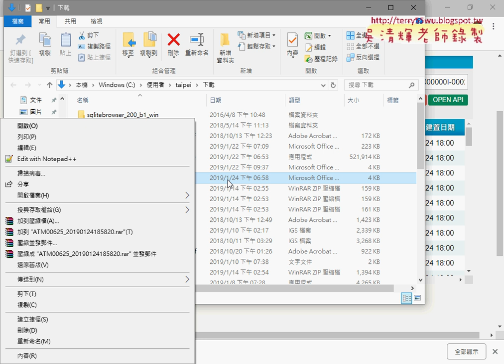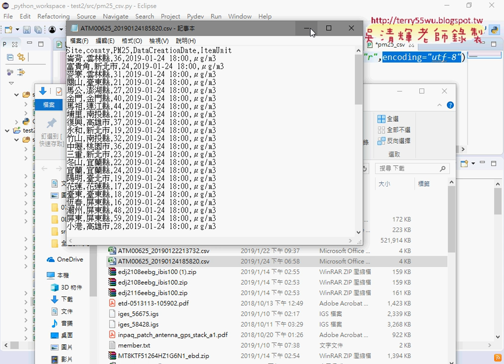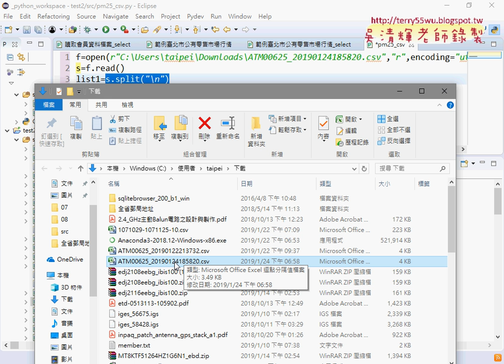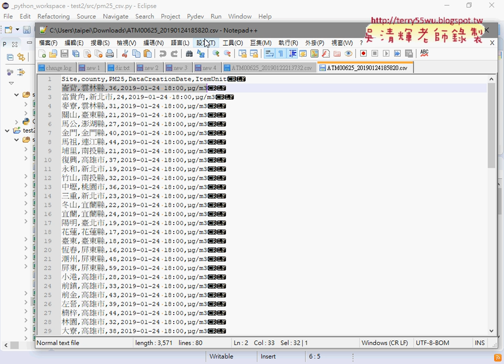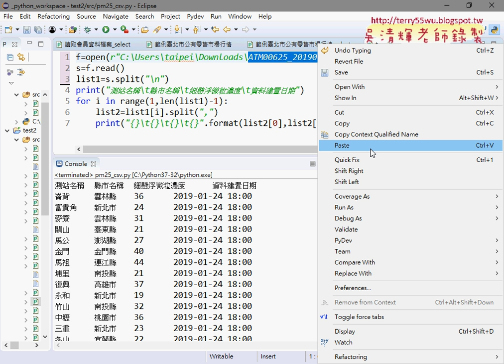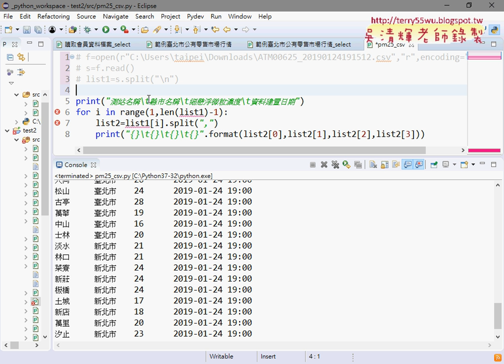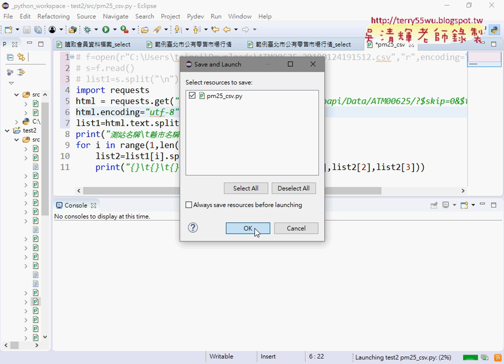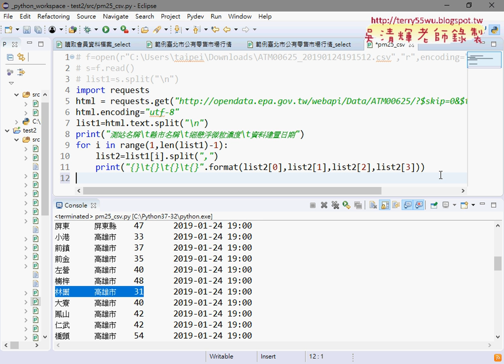02 開啟PM25的CSV檔案與直接網路下載